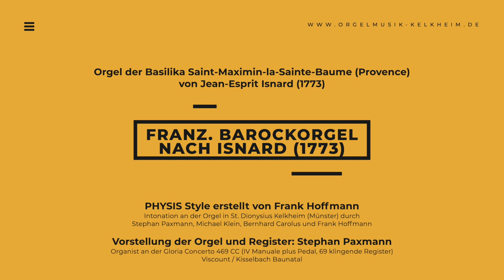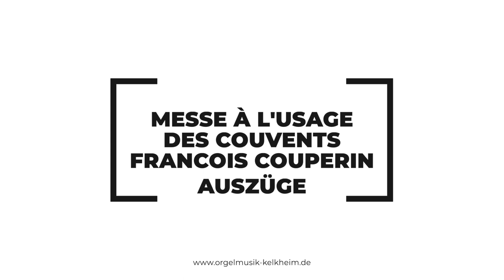Couperin Orgelmesse des Couvents - Französische Barockorgel nach Isnard 1773 auf PHYSIS - Stereo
Auf der Gloria Concerto 469 CC habe ich in den letzten Tagen einen neuen Orgel-Style nach der französischen Barockorgel von Jean-Esprit Isnard intoniert. Auf Basis des grossartig vordefinierten Styles auf PHYSIS-Technologie von Frank Hoffmann habe ich die neue Orgelintonation an den Raum der St. Dionysius Kirche in Kelkheim Münster angepasst und gemeinsam mit ihm und zwei weiteren Orgelfreunden (Danke an Michael und Bernhard !) optimiert.

Das Ergebnis ist eine digitale Barockorgel nach Isnard aus dem Jahr 1773! Der Klang ist überaus authentisch und klangschön, dass ich die "neue Orgel" mit diesem Video gerne teilen möchte. Ebenso möchte ich aufzeigen, welche klangliche Vielfalt in der PHYSIS-Technik steckt und welche Ergebnisse möglich sind. Auch wenn eine Aufnahme nicht den Live-Eindruck vor Ort ersetzen kann (Ferndiagnosen sind immer unzureichend und manchmal auch einfach nicht fundiert), zumal technisch bedingt nur mit zwei Rode Mikrofonen aufgenommen, so zeigt sich sowohl im Plein Jeu, bei den Fonds aber vor allem auch bei den Zungenstimmen ein überzeugendes Ergebnis.
Ich hoffe, diese Vorstellung gibt einen ersten Eindruck der Orgel nach Isnard - ein weiterer Eindruck ist mit der ganz herzlichen Einladung in der St. Dionysius Kirche verbunden und hofft, dass einige von Euch den Klang einmal selbst live erleben. Ich freue mich über Besuch :-)

Enjoy the Video Demonstration. Es besteht KEIN Anspruch auf fehlerfreies Spiel, da die Aufnahme nach der langen Intonationszeit kurzfristig stattgefunden hat. Aber es hat viel Spass gemacht. So soll es sein - Orgelmusik zur Freude der Menschen und zur Ehre Gottes.

00:10 min - Intro-Infos
00:19 min - Frank & Stephan Grusswort
00:45 min - Vorneweg: Die 8' Register, Montre & Bourdon
03:05 min - Vorneweg: Die Zungenregister im Pedal
05:13 min - Auszüge aus der Couperin-Messe zur Klangdemonstration
05:30 min - Plein Jeu im HW
06:50 min - Grand Jeux (ohne 16' im Manual)
07:40 min - ... plus Carillon als Klangkrone
08:10 min - ... plus Trompette 8' und Clairon 4' im HW
08:23 min - ... plus 1ère und 2e Trompette im Pedal
08:42 min - ...plus Bombarde 16' und Trompette 8' im Recht
09:18 min - Recit: (petit) Trompette en Chamade 8'
11:05 min - Recit: 1ère Trompette 8'
11:23 min - Recit: 2e Trompette 8'
11:45 min - Recit: Trompette en Chamade 8'
12:23 min - Recit: Alle Trompettes :-)
12:47 min - Recit: Flutes 8' plus Cromhorne 8' im Positif
14:00 min - das ganze mit zwei verschiedenen Tremulanten
14:52 min - Die Hautbois 8' im Positif
16:00 min - Die Terzen im HW und Cromhorne im Positif
16:50 min - Bourdon, Hasard und Flutes im Recit plus Cornet und Trompette 8' im HW
ab 18:33 auch mit der Bombarde 16' im Pedal
19:00 min - Terzen im Positif
20:12 min - Bourdon plus Trompette im Positif
22:16 min - Flutes und Cromhorne mit Tremulant
24:45 min - Flutes plus Voix Humaine 8' im Récit
27:00 min - Terzen im Positiv und Cornett und Trompette im Bass
28:42 min - Grand Jeu Positif
29:02 min - Grand Jeu Hauptwerk
30:17 min - ... plus Trompette und Bombarde im Pedal
30:48 min - Plein Jeu Hauptwerk ohne Zungen und 16'
32:30 min - Terzen (L 'Arigot und Tierce) im Tenor
35:20 min - Nur 8' Fonds + Montre 16
36:16 min - Plein Jeu ohne Zungen
37:13 min - Grand Jeux auf HW und Positif im Wechsel
38:46 min - DEO GRATIAS, Petit Plein Jeu auf dem HW
39:50 min - ENDE

Stephan Paxmann im April 2022